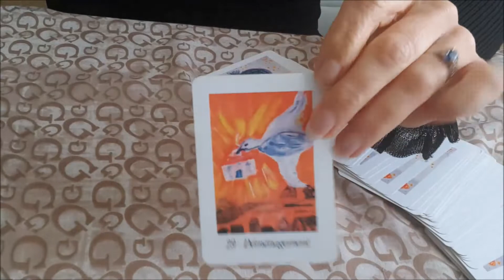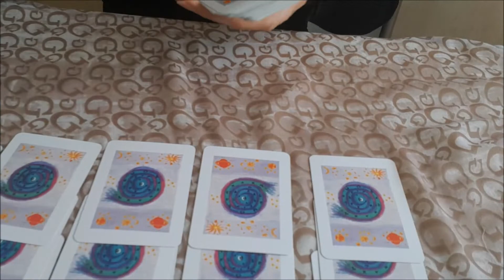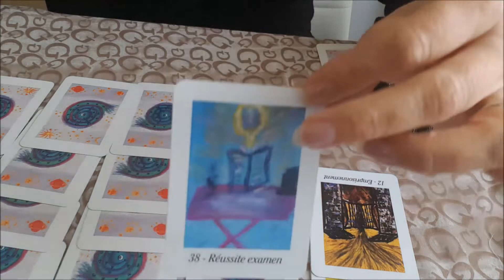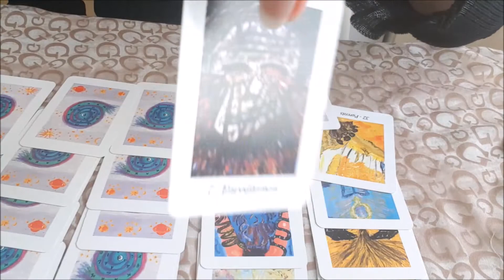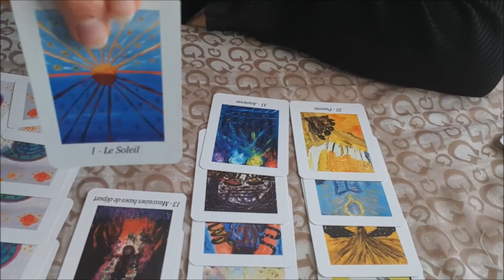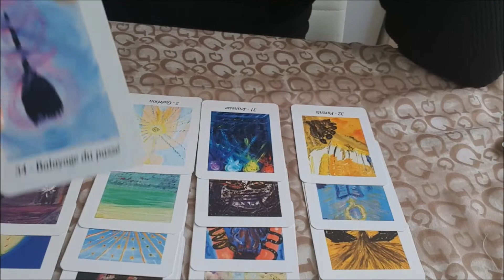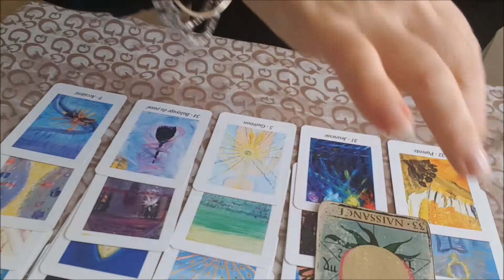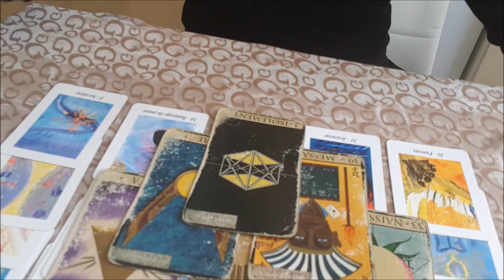CAPRICORNE 💚Sentimental NOV 2020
Ici, vous trouverez de l'authenticité concernant les tirages affectifs, sentimentaux, commerciaux. et/ou professionnels.

🔮✨🕯 SOS Medium 🕯✨🔮 ⭐Le site Internet ⭐

N"hésitez pas à aimer, partager ou commenter.

Namasté. Sophie medium